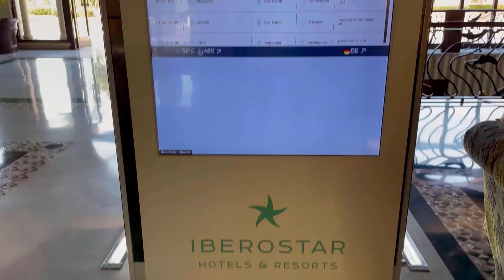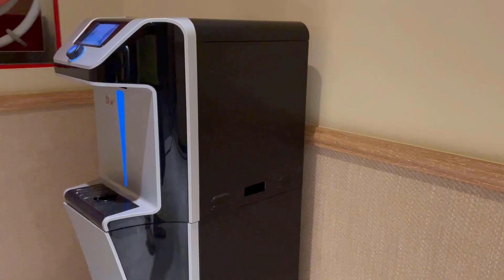Mein Urlaub im Iberostar Malaga Playa 2023